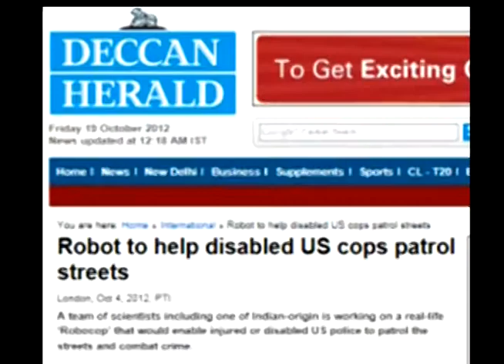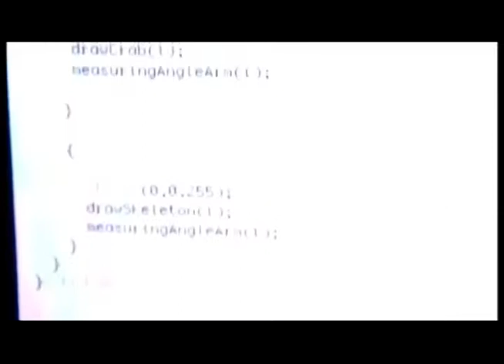Florida International University Discovery Lab Presentation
Telebot, the early years.